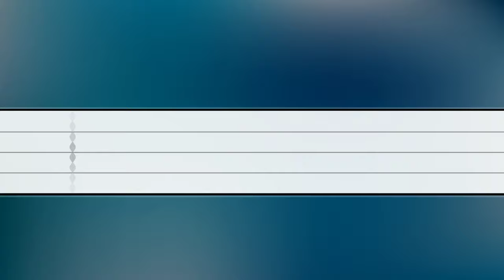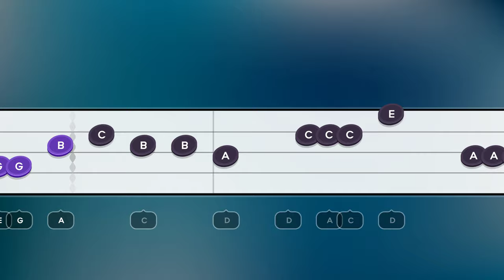Sabrina Carpenter - Espresso ~ Sheet Music BOP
How To Play Sabrina Carpenter - Espresso  EASY PIANO TUTORIAL
played by 𝒲𝒾𝓁𝓁 𝑀𝒸𝓂𝒾𝓁𝓁𝒶𝓃